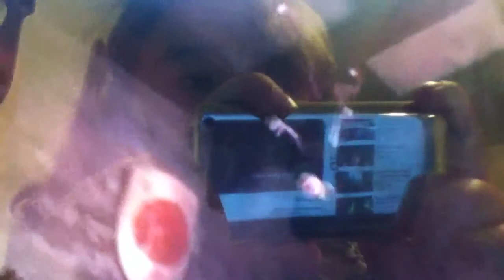Hotel Transylvania •Growing Up• Fandub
I saw this movie! Super cute and funny!! I want to go and see it again :) so this is a Halloween fandub! Me as Mavis. Enjoy!